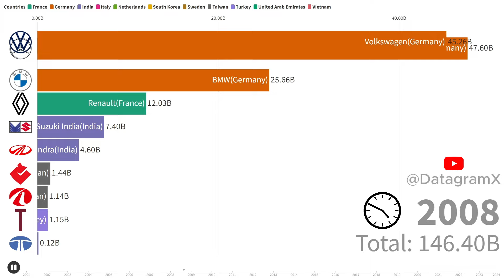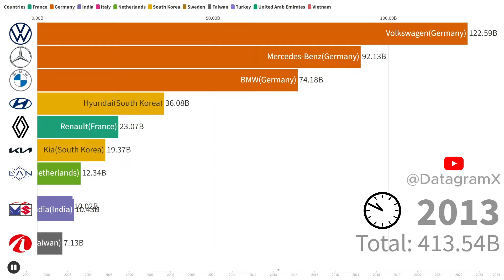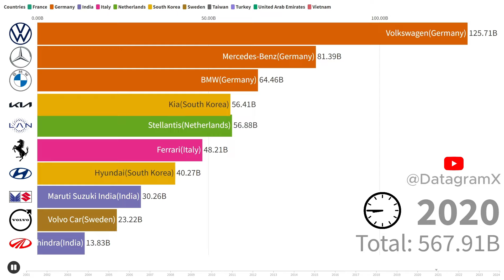Top 10 Europe, India & Other Automakers Rankings 2001-2024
This video EXPLODES the TOP Automakers from the EU and beyond (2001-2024). Hold on tight for LEGENDS, MERGERS, and the BATTLE for the #1 Spot! The data is collect from companiesmarketcap and ranked by market capital.

➡️List of Top Europe + India and Others Automakers:
1. Renault (France)
2. Porsche (Germany)
3. Mercedes-Benz (Germany)
4. Volkswagen (Germany)
5. BMW (Germany)
6. Maruti Suzuki India (India)
7. Tata Motors (India)
8. Mahindra & Mahindra (India)
9. Force Motors (India)
10. Ferrari (Italy)
11. Stellantis (Netherlands)
12. Hyundai (South Korea)
13. Kia (South Korea)
14. Volvo Car (Sweden)
15. Polestar (Sweden)
16. Hotai Motor (Taiwan)
17. Yulon Motor Company (Taiwan)
18. Ford Otosan (Turkey)
19. Tofaş Türk Otomobil Fabrikası (Turkey)
20. NWTN Inc. (United Arab Emirates)
21. VinFast Auto (Vietnam)